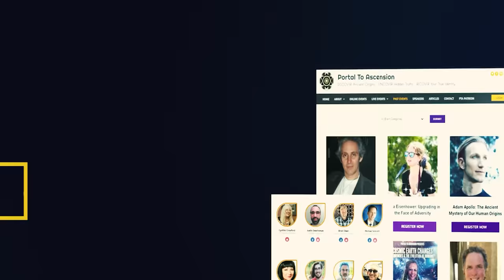Linda Moulton Howe: An Interview with an Anunnaki Hybrid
@UAMNTV Courtesy of Portal to Ascension , in partnership with The UFOlogy World Congress - Linda Moulton Howe interviews Marina, a Starseed human hybrid who has had contact with extraterrestrial beings since the age of six. Marina describes her many encounters with these beings and understanding of her place here on Earth. Are some humans placed here on our planet as hybrids and if so, what are their duties, why are they here? Linda Moulton Howe dives straight into it and asks some very important questions.

Just added ( December 15, 2022) an hour long presentation by Martina Sere, the Anunnaki Hybrid - A MUST WATCH!!!

Follow Linda’s work @earthfiles

This channel is managed by Zohar Entertainment Group UK, Zohar Entertainment Group International Inc, USA and AdRev, USA.